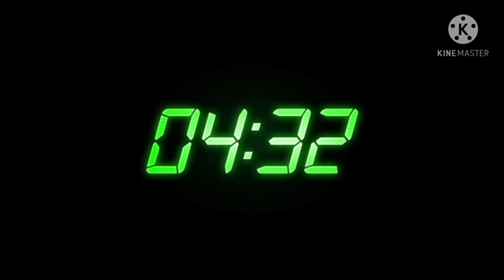paano maglagay ng net para sa mga baby shark na tilapia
ang videong ito ay ipapakita sainyo king paano mag lagay ng kulongan o ipinan ng similya na tilapia. thats all tnk u.